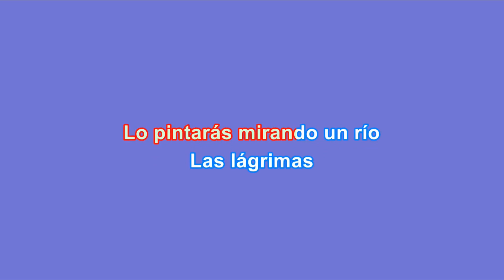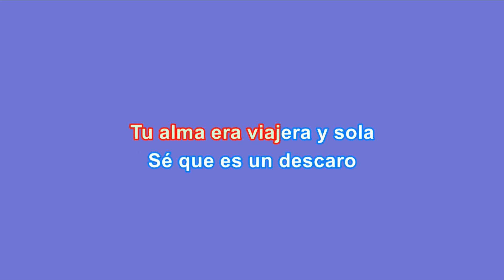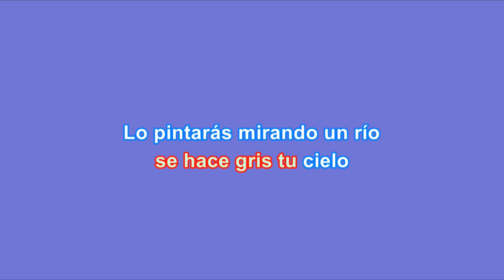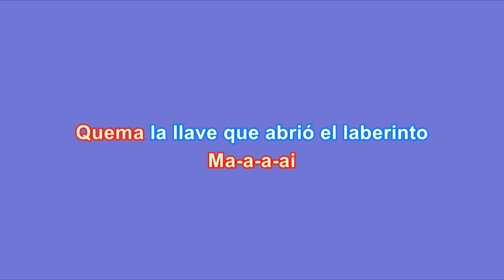Acústica karaoke de canción M.a.i de Milo J